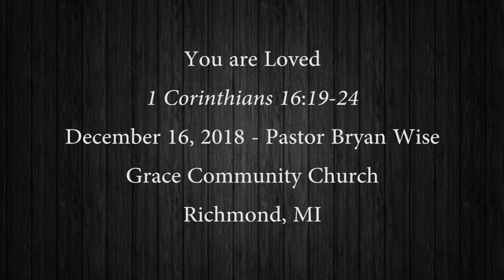You are Loved (1 Corinthians 16:19-24) Pastor Bryan Wise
How should we respond to four powerful truths from the Apostle's conclusion to his letter?

I. Because of Christ's love, you are not alone. (19-20a) Receive his love.

II. You have been loved by Christ to love one another. (20b) Share this love.

III. Not everyone shares this love. (21-23) Beware of adversaries to this love.

IV. A Christlike leader enduringly loves all Christ's flock. (24) Submit to godly leaders for the sake of Christ's love and your greatest joy.